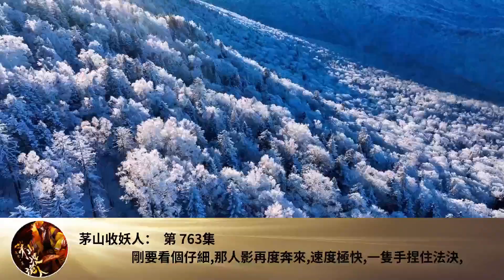茅山收妖人： 第 763集